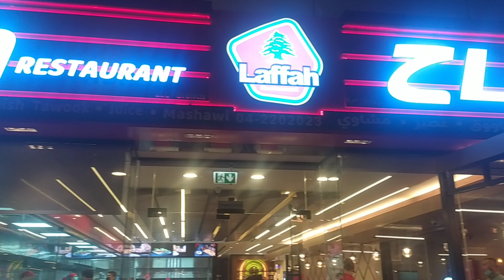Dinner at Laffah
Mother's Day dinner with family at Laffah karama Dubai UAE laffah @mackenziehaileyvlogs